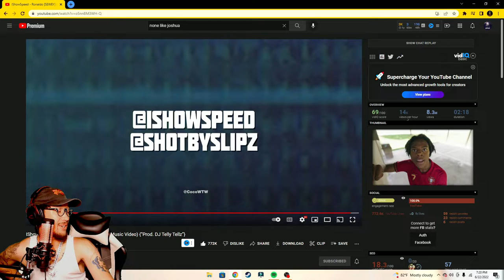SEWWWWWWWEYYYY IShowSpeed - Ronaldo (Official Music Video) “Prod. DJ Telly Tellz”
This song is a good vibe Dj Telly Tellz went in with this beat